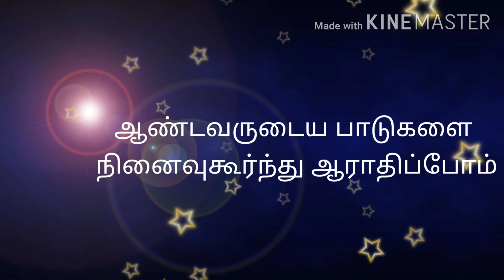Maundy Thursday Service SOON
சபை மக்களே வரும் வியாழன் மாலை 6 மணிக்கு நம்முடைய ஆலயத்திலிருந்து நேரலையாக கட்டளை வியாழன் ஆராதனை Facebook மூலமாக ஒளிபரப்பப்படுகிறது.
ஆராதனை நேரத்தில் நீங்களும் வீடுகளிலிருந்து தேவனை ஆராதியுங்கள்.